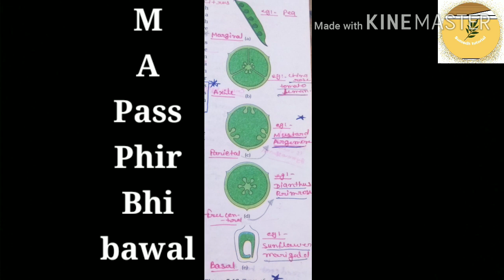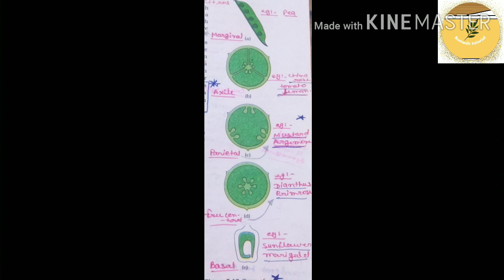Types of placentation Trick|Morphology of flowering plants Class 11 th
This lecture explain about Types of placentation chapter morphology of flowering plants Class 11 th and NEET students.

This video Trick related
Type of placentation